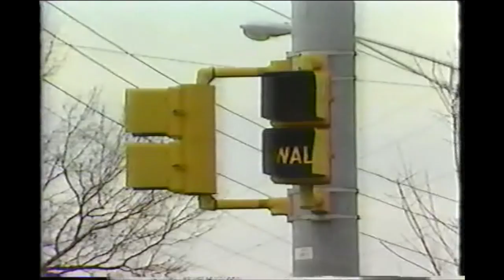Guiding Eyes for the Blind, Inc. Commercial